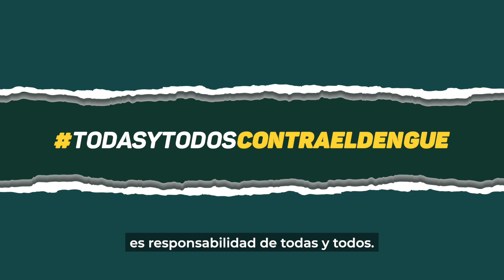Súmate contra el dengue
¡No te descuides ante el dengue! Súmate a la campaña de eliminación de criaderos del mosquito transmisor.